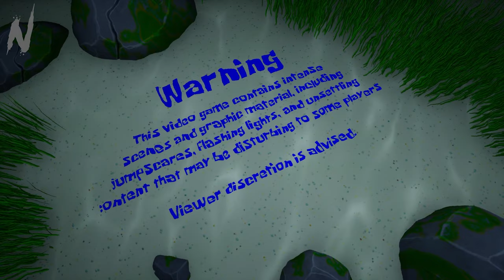*NEW* PLANKTON’S PLAN!!! (Spongebob Horror) || Full Game + Ending - No Commentary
Plankton has hatched a new plan. And Spongebob must grab a gun and mow down anyone who gets in his way!

More details about this game:

"Plankton's plan with the evil robot Krabs backfires, resulting in chaos within the Chum Bucket as lasers fly. Driven by determination, SpongeBob decides to take matters into his own hands and investigate. Equipped with an assault rifle, he bravely confronts the robot Krabs in an intense battle. Now, it's up to you, the player, to determine the outcome and witness the next chapter unfold.

Good luck, you'll need it!" - itch.io